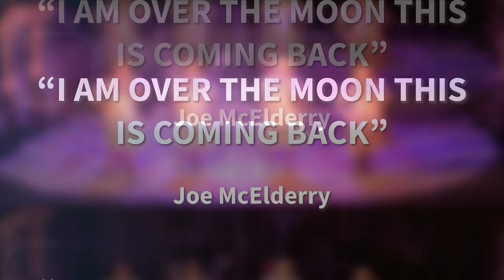The Dolly Mixtures at The Customs House | Highlights Promo - Part 3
"I am over the moon this is coming back!" - Joe McElderry.
Take a look at our latest promo for the much anticipated of return of The Dolly Mixtures to The Customs House.
Don’t miss the return of The Dolly Mixtures this August. The Customs House hosted the world premiere of The Dolly Mixtures in 2016, and since the musical has gone on to be one of our most adored performances. The musical tells the heart-warming story of eight ordinary north east women who toured the male-dominated social clubs of the 1970s and 1980s to raise money to fund hospital facilities, ground-breaking research and give hope to those fighting cancer. On their journey they broke down barriers, raising smiles, eyebrows and £100,000 along the way.